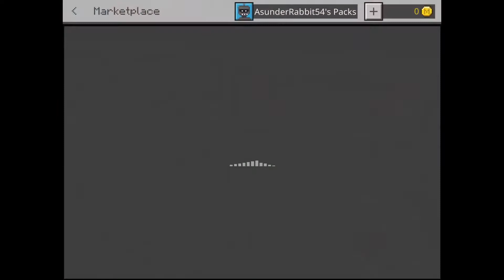Sonic the hedgehog hive with multiplayer! Minecraft